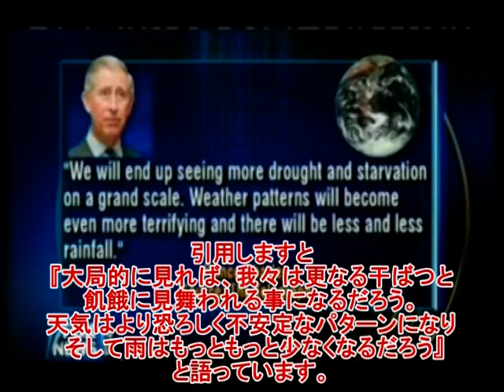9000名の博士号を含む31000名の科学者が温暖化人為説、脅威説を否定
オレゴン科学医学研究所による声明で、これだけの科学者が署名をしています。つまり、『地球温暖化の原因は人類が放出するＣＯ２が最大の原因であり、また将来破滅的な結果を引き起こす、そしてその議論はもう終了した』、というコンセンサス＝意思の統一、はどこにも無い事を証明しています。